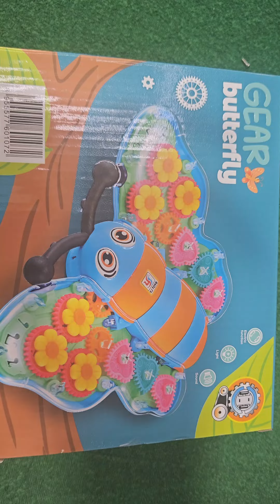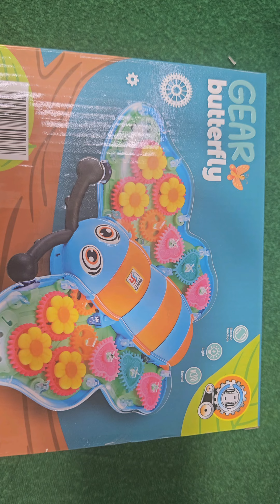Butterfly toy!! musical butterfly toy